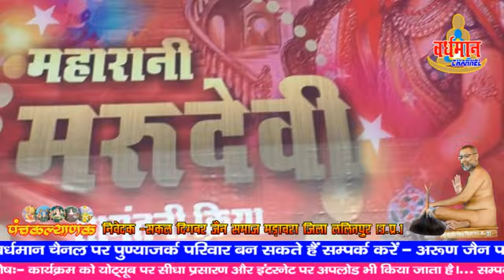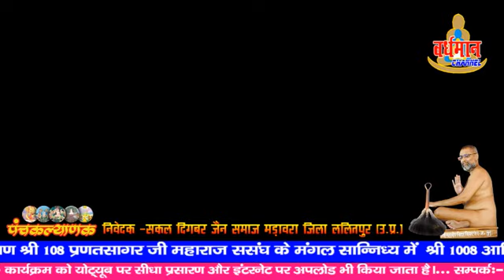मड़ावरा पंचकल्याणक 13 नवम्बर दोपहर